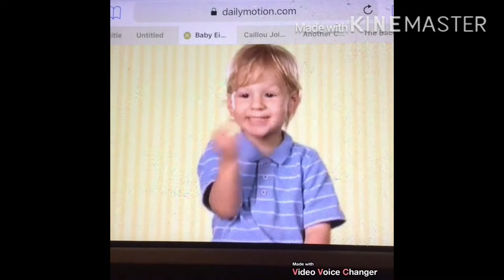Opening to My First Signs 2007 dvd my version